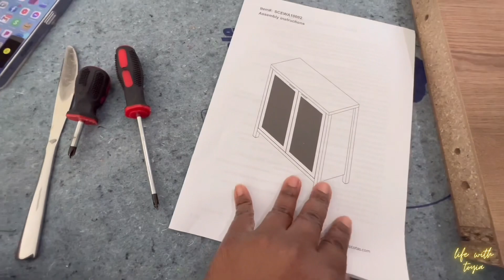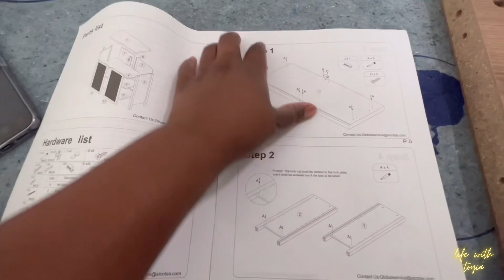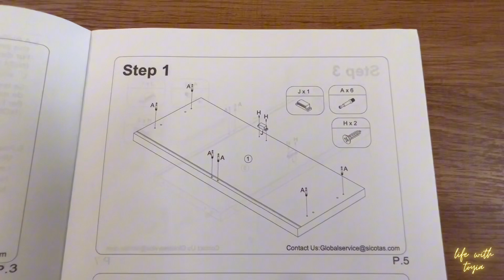BUILDING MY AMAZON CABINETS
Welcome Back Tbabes To another weekly Vlog if you are new here welcome I would love for you to subscribe and join the family make sure you give this video a big thumbs up and I will see y’all my next video

✨FACEBOOK~ Jade doe
✨TIKTOK~ Life with toyia